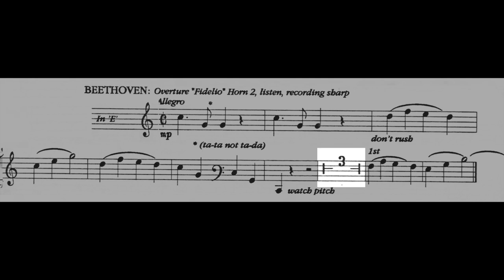ORCHESTRAL EXCERPT for FRENCH HORN 19: Beethoven. Fidelio.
Overture, Horn 2 & 1
Piano: MIDI